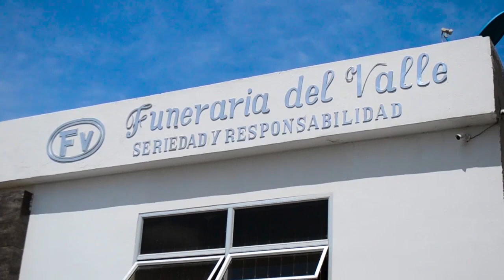SICARIOS ASESINAN A JOVEN DE 20 AÑOS